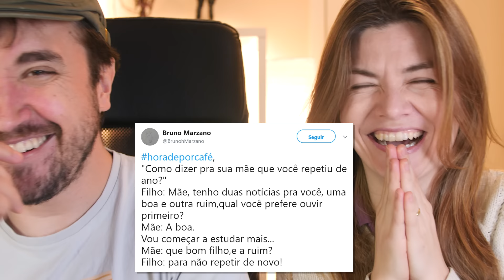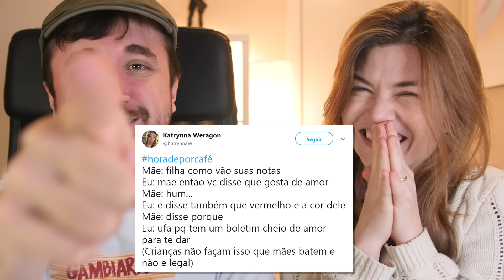REPETI DE ANO, E AGORA? - Hora de Pôr Café (Parte 35)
Esta é a Hora de Pôr Café com trocadilhos ruins, tiradas malcriadas, como dizer pra sua mãe que você repetiu de ano, como falar pro seu amigo que você não quer sair com ele, e o que não dizer pra um parente que te deu uma cueca de natal.